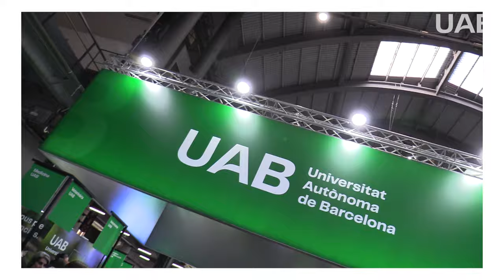Saló de l'Ensenyament - Coneix els graus UAB de la mà dels UABers!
Visita la UAB

Del 13 al 17 de març de 2024, el Saló de l'Ensenyament acollirà un estand de la UAB on hi son representades totes les seves facultats i escoles: Facultat de Biociències, Facultat de Ciències, Facultat de Ciències de l'Educació, Facultat de Ciències de la Comunicació, Facultat de Ciències Polítiques i de Sociologia, Facultat de Dret, Facultat d'Economia i Empresa, Facultat de Filosofia i Lletres, Facultat de Medicina, Facultat de Psicologia, Facultat de Traducció i d'Interpretació, Facultat de Veterinària i Escola d'Enginyeria.

Al nostre estand t’informaran els professors de cada grau i estudiants que l’estan cursant actualment. Els pots comentar dubtes o preguntes que tinguis sobre el grau que més t’interessi.

Al Saló també et podràs informar d'altres serveis de la UAB com ara el servei de llengües UAB Idiomes o bé sobre els habitatges de la Vila Universitària. També podràs veure el que t’ofereixen les nostres escoles adscrites: l’Escola de Prevenció i Seguretat Integral i  l’Escola Universitària de Turisme i Direcció Hotelera.

Descobreix quin dels nostres graus és per a tu al Saló de l’Ensenyament!